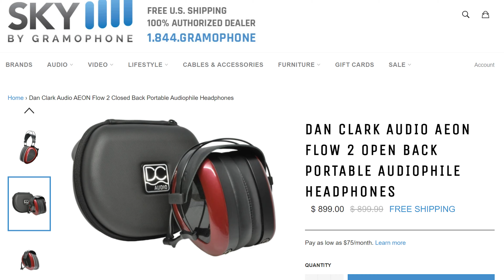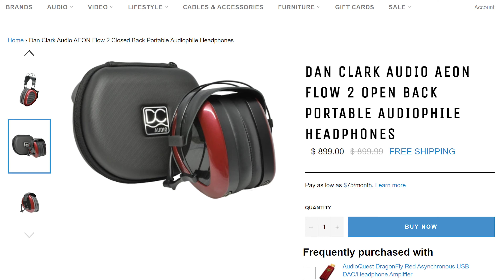Dan Clark Aeon FLOW 2 Open Back Headphones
Winner of multiple awards, the Aeon FLOW 2 open back is an upgrade to its predecessor the Aeon FLOW. Which were known for their superb ergonomics, great sound, high-reliability, and exceptional value. And we’re going to dive in and see just what those upgrades are.